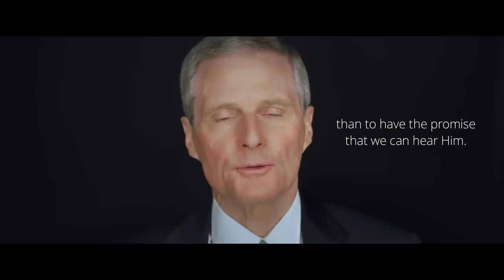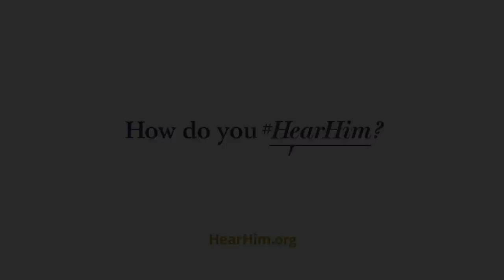How I HearHim Elder David A Bednar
How do you HearHim? Elder David A. Bednar hears the words of Jesus Christ through the scriptures.